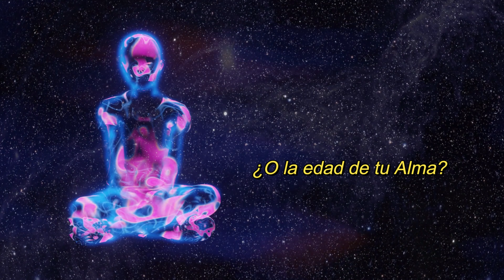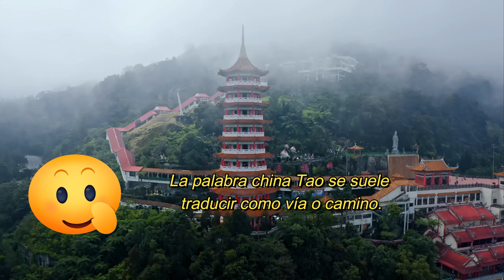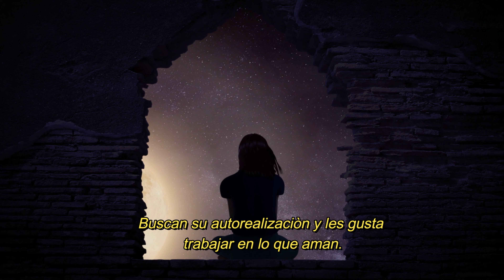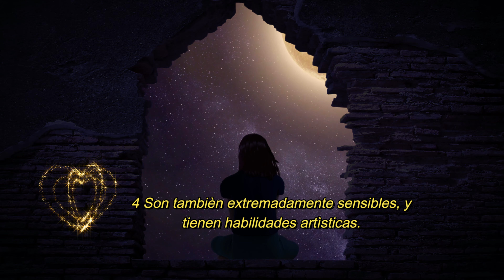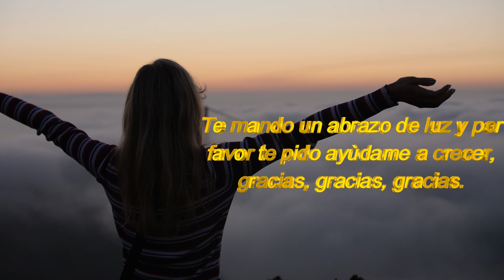¿Eres un Alma Vieja? Señales para identificarlas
TE RECOMIENDO ESTOS VIDEOS🥰, BÙSCALOS ASI:  por favor 🙏 ayúdame a crecer🥹
Un abrazo de luz para todos, gracias, gracias, gracias 🤗🥰